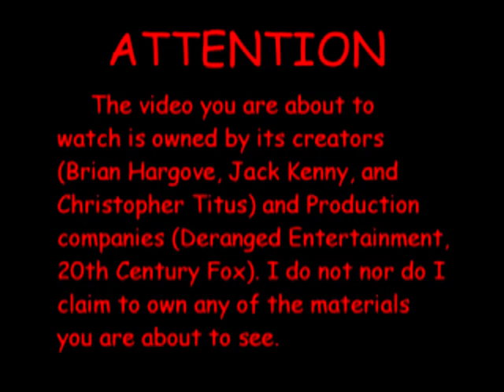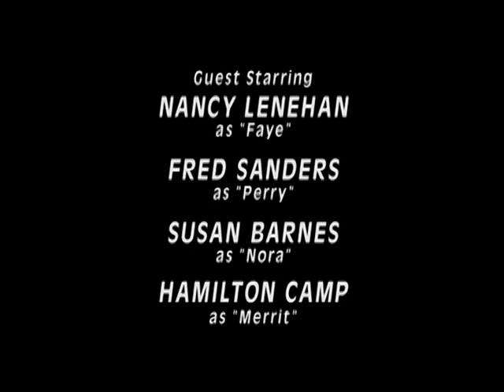Titus S03EP17: After Mrs. Shafter 3/3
ATTENTION

    The video you are about to
watch is owned by its creators
(Brian Hargove, Jack Kenny, and
Christopher Titus) and Production
companies (Deranged Entertainment,
20th Century Fox). I do not nor do I
claim to own any of the materials
you are about to see.